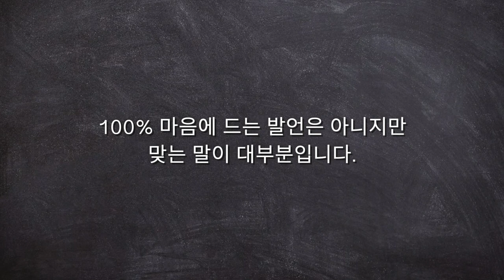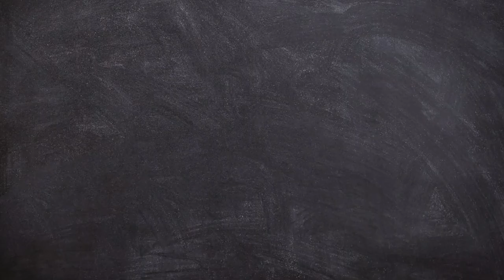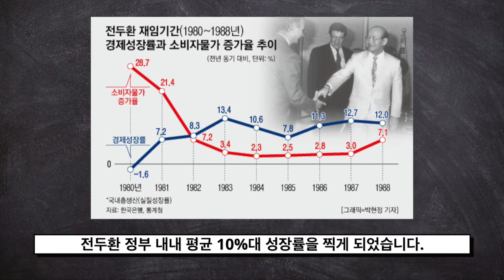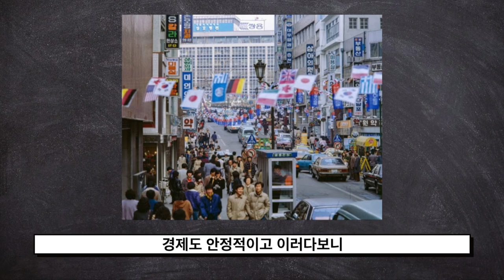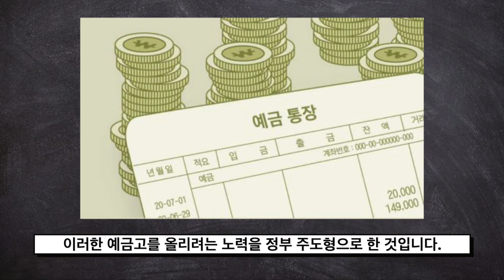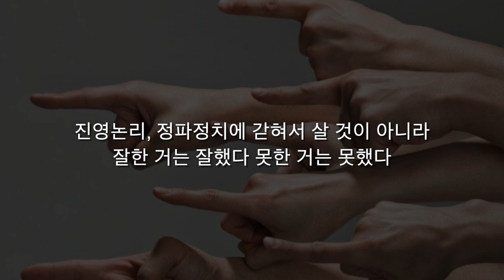윤석열 후보의 전두환 대통령 평가 발언, 과연 틀렸는가? (feat.김재익 경제수석)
청년스피릿 계좌번호: 신한은행 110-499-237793 고X형